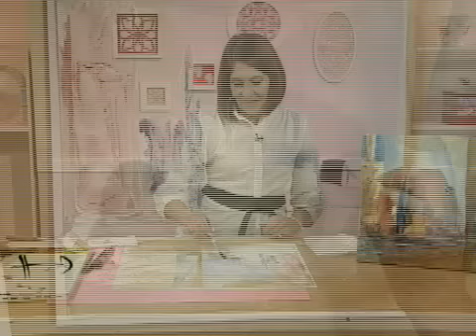Como pintar en acuarela - Cuadro Ciudad soñada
En este nuevo programa Herminia nos presenta a Cristina Carrique quien realizará el cuadro Ciudad Soñada con la técnica acuarela.